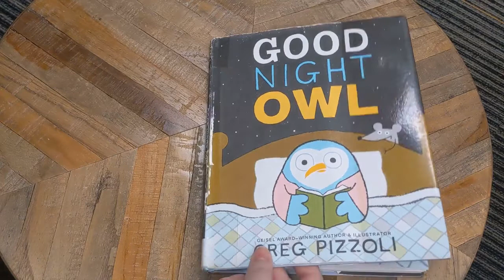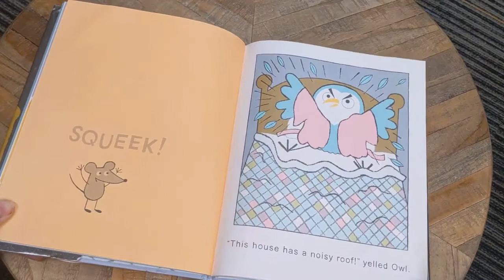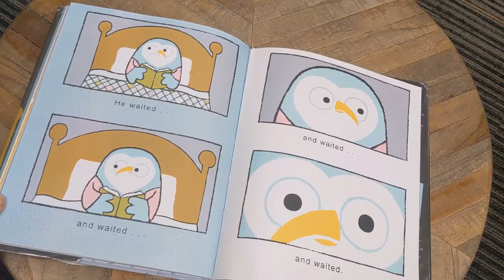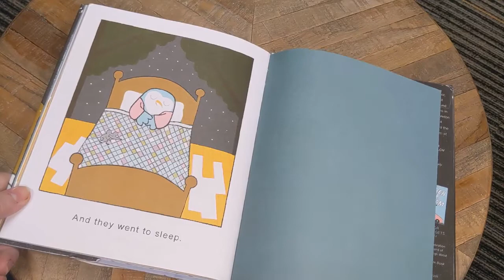OWLS - January 18, 2022